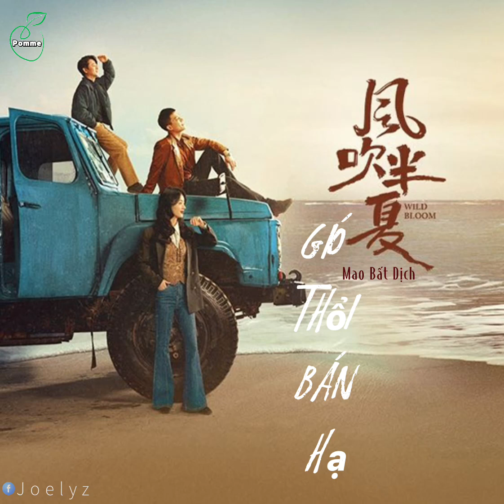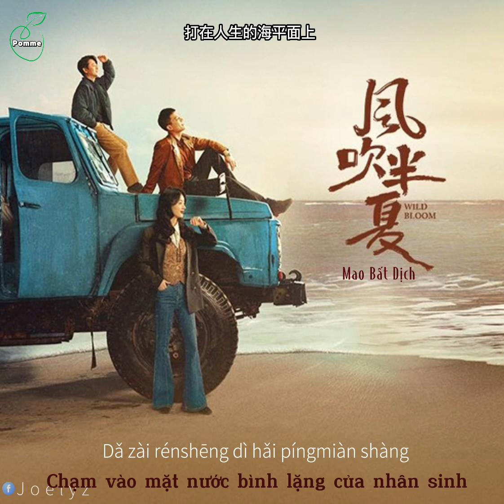| Vietsub + Pinyin | OST Gió Thổi Bán Hạ - Mao Bất Dịch | 风吹半夏 - 毛不易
* This clip made by Pomme
* Please do not re-up.